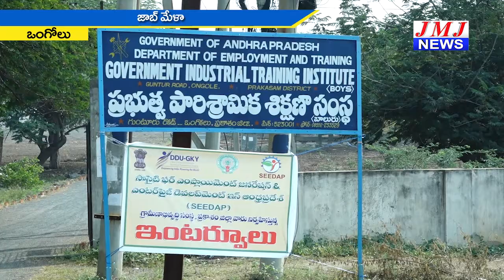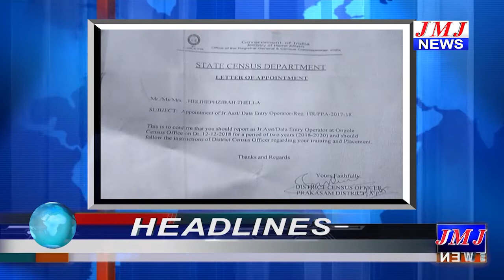JMJ NEWS 7 pm BULLETIN 29 Dec 2018 - జేఎంజే న్యూస్ 7 గం|| బులెటిన్ 29 డిసెంబర్ 2018 ONGOLE NEWS